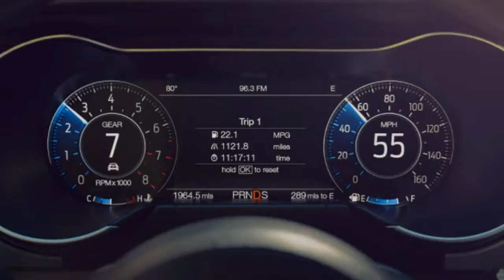2018 Ford Mustang ENTERTAINMENT ON THE SPOT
2018 Ford Mustang ENTERTAINMENT

Radio: AM/FM Stereo w/Single CD Player -inc: 6-speakers and MP3 capability
Radio w/Seek-Scan, Clock, Speed Compensated Volume Control, Aux Audio Input Jack, Steering Wheel Controls, Voice Activation and Radio Data System
Wireless Streaming
Fixed Antenna
2 LCD Monitors In The Front